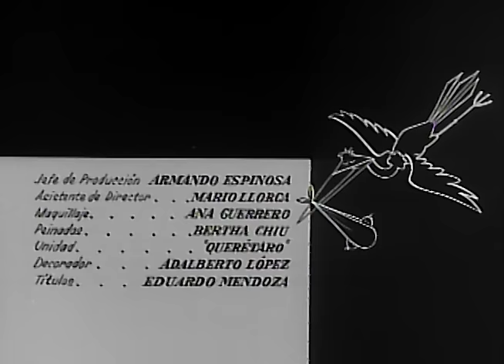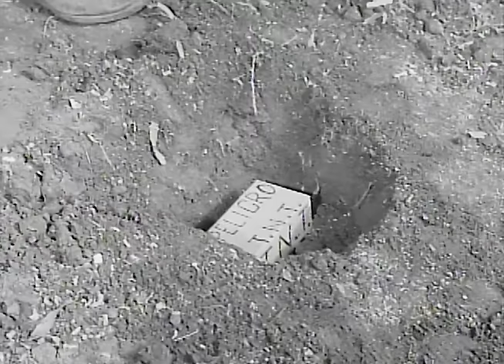Viruta y Capulina: La Cigüeña Distraída - Película Completa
El rico empresario Viruta y el pobre ranchero Capulina tienen el mismo día una pareja de gemelos cada uno. Por equivocación, cada uno se lleva el hijo del otro respectivamente. Los cuatro gemelos al crecer se conocen creándose una gran confusión.

Guion: Roberto Gómez Bolaños